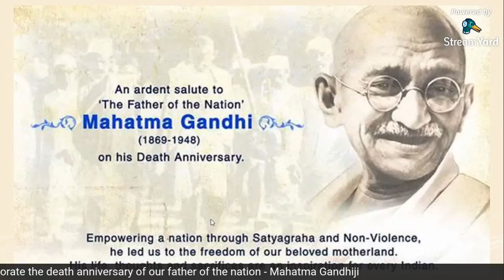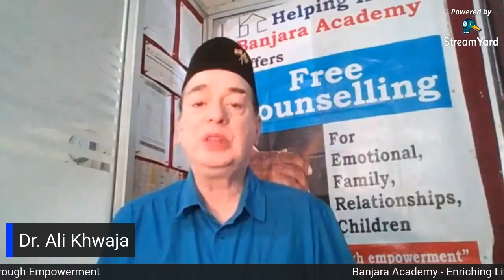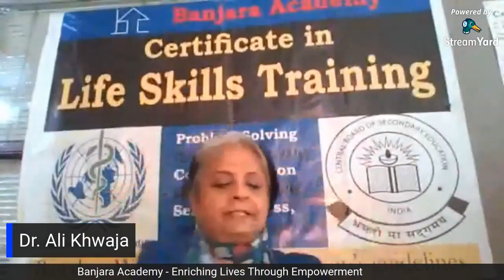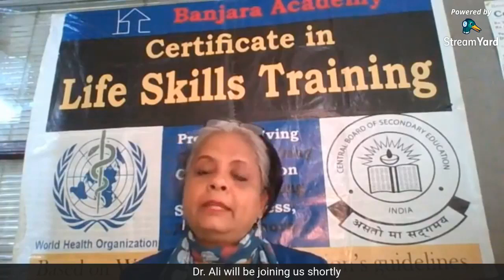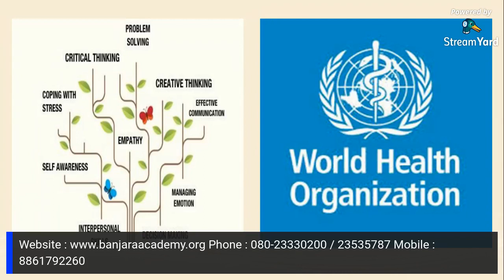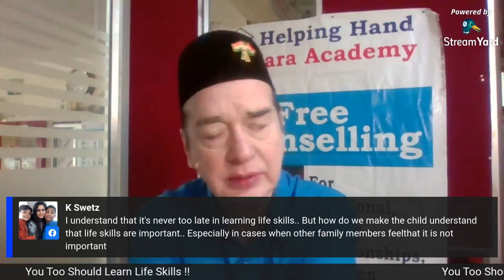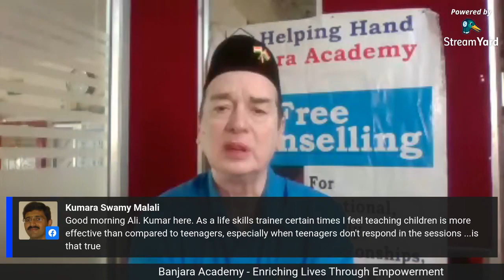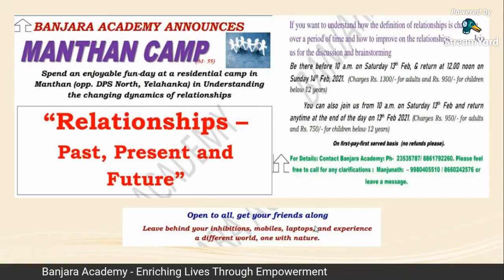You Too Should Learn Life Skills !!